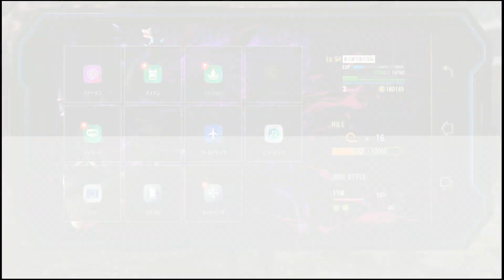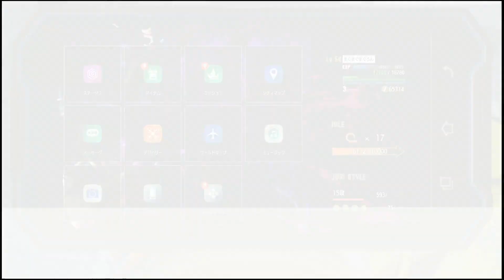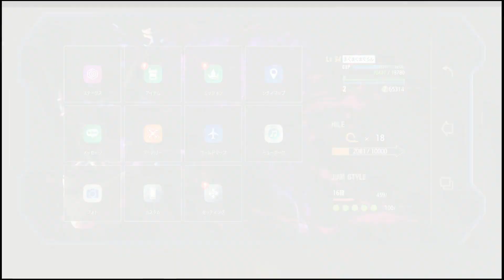【ストリートファイター6】／ジュリとの絆はマックスだけど免許皆伝はまだみたい「まぐまぐまぐろん」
・今回はストリートファイター6のワールドツアーで「ジュリ師匠」の絆ポイントを一気に100まで上げる動画になっております。何本のスパナを上げた事か。まぐのお口にはスパナだらけですよ。

・今回はジュリ師匠との絆を強引にマックスにして免許皆伝まで持って行こうという作戦でした・・・ただ、経験値レベルも上げないとやっぱりダメみたいでした。残念。今回はジュリの好きなもの「スパナ」を大量購入して渡しました。そして、レアアイテムを渡すと面白いリアクションが観れるみたいですね。キャミィがあんなに可愛くなるとは。ジュリのレアアイテムも欲しいんだけど、なぜかマノンを師匠にしないといけないみたい。面倒くさい・・・。

＊この動画はメインストーリーなどを紹介しますので「ネタバレ有り」となっております。

0:00 キャミィ可愛い
2:51 キャミィの黒猫スタンプ
4:25 リュウと春麗のデート？
9:17 ジュリもＳＮＳ
11:40 ジュリとの模擬試合
15:35 ジュリにプレゼント
17:52 ジュリの思い出話
21:26 ジュリとＬＩＮＥ
23:50 ジュリとキャミィ
29:27 ジュリが家に来る？
31:48 エンディング

・ストⅡでの対戦格闘ブームから実に32年。いよいよ、ストリートファイター6が登場。スト５から数えても７年ぶりとなる新作。ｅスポーツなどの世界大会などが熱狂されている中で、対戦そのものが高次元で展開されていきライト層・新規層は離れて行った。その為、今作は一人用モード「ワールドツアー」、皆でわいわい盛り上がれる「バトルハブ」などのライト層・エンジョイ勢を取り込もうとしている今作。

「ストリートファイター6(STREET FIGHTER 6)」公式トレーラー